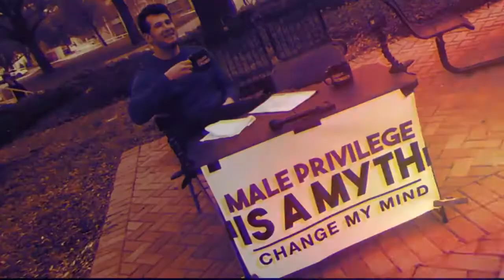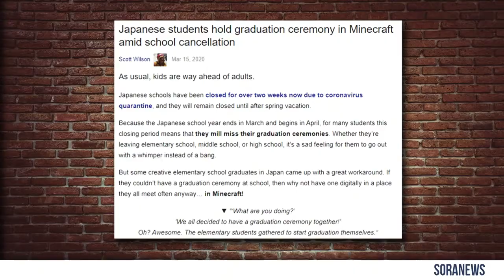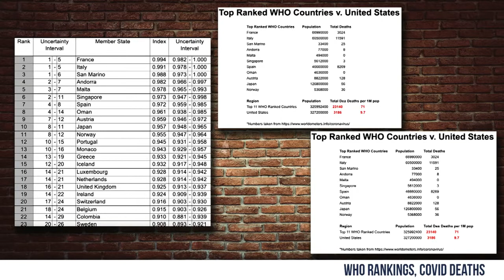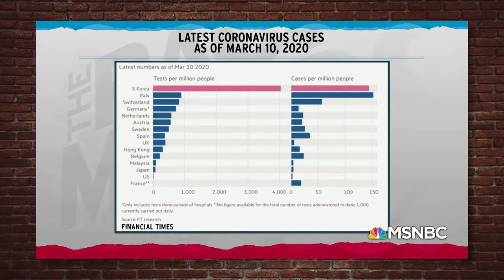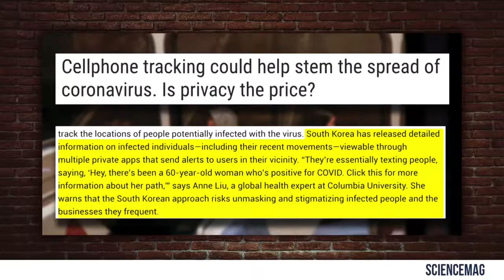FULL SHOW! Private Sector WINS & Minecraft Disaster | Raz0rfist Guest | Steven Crowder is Louder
Did you see the left's reaction to My Pillow pitching in for mask manufacturing? And does it seem to you like the left not only doesn't celebrate the private sector helping out with the coronavirus?

and politics.